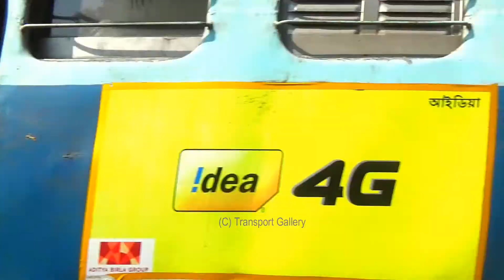Man front of Running Train / Asansol to Sealdah Superfast Inter-city Express Train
12384 Asansol to Sealdah SF Inter-city Express Train:

Travel Time: 3h 55m
Halt Station: 7
Distance: 220km
Avg Speed: 56km/hr
Max permissible speed: 110km/hr between Asansol to Bandel Jn Railway Station.